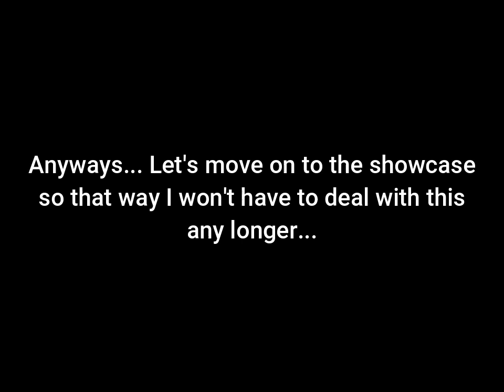M.U.G.E.N: Craig Williams, Susie McCallister, and Maggie Pesky RELEASED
Man... I really fell downhill, did I?
Anywho, I've finally got to release Craig in public! Along with the other 2 cartoon characters.

Also, special thanks to @warnercortez9091for letting me use his sprite for Maggie.